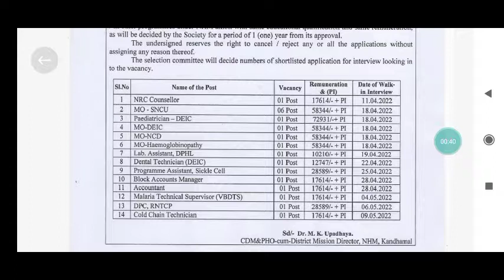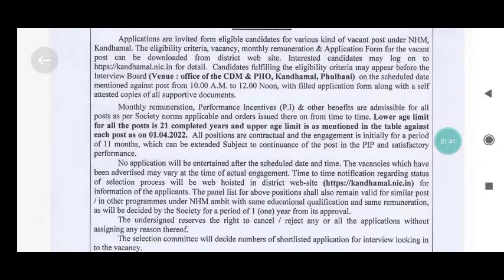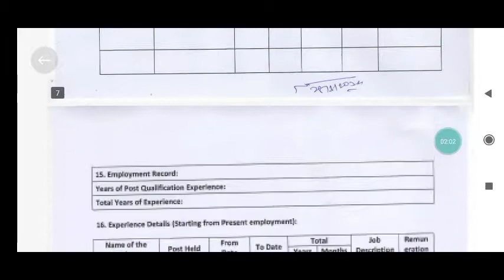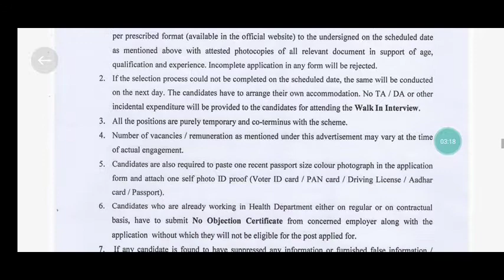District Job Kandhamal 2022, Odisha Job, Job odisha, Odisha latest job, Medical Job, Recent job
Kandhamal District Job 2022, Odisha Job 2022, Medical Job, Govt Job, India Job,